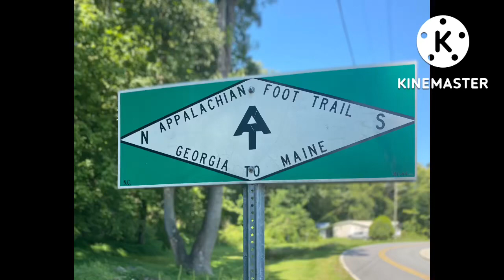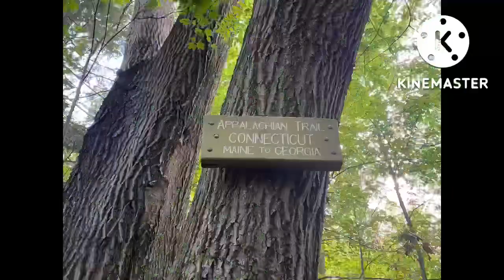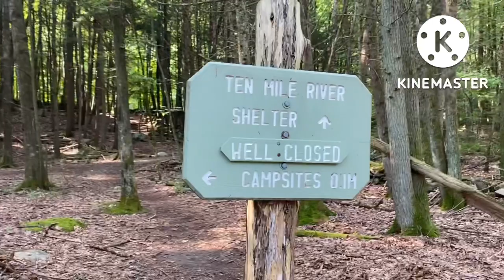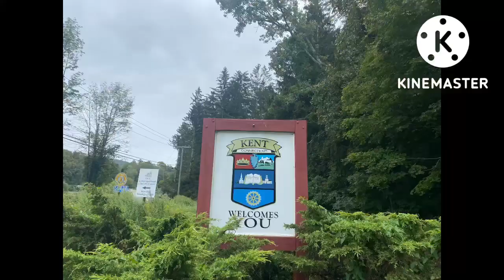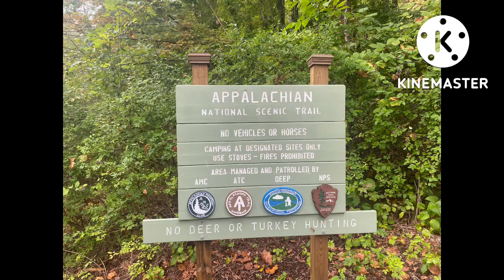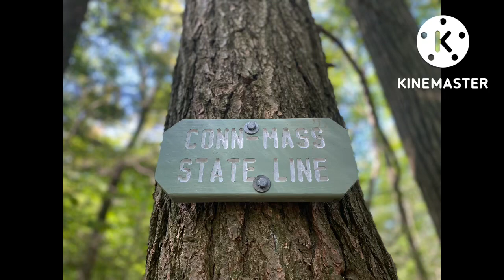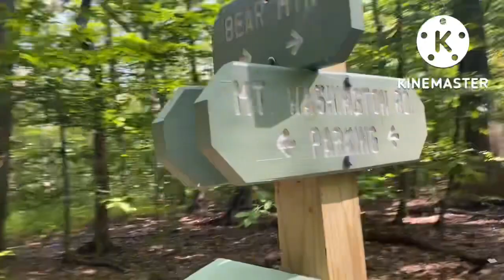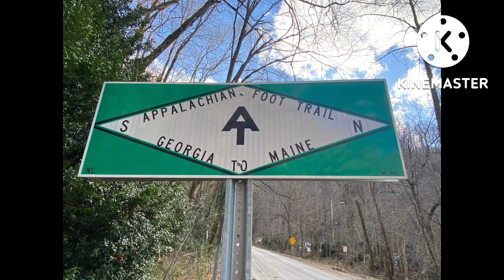Appalachian Trail: Connecticut section hike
A section hike of the AT through Connecticut.